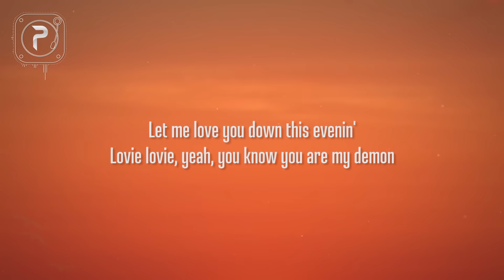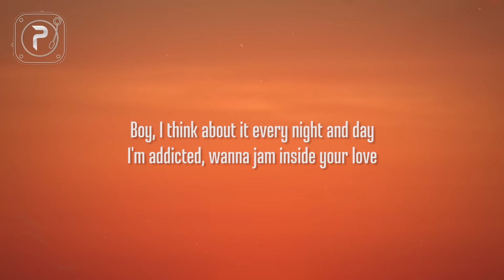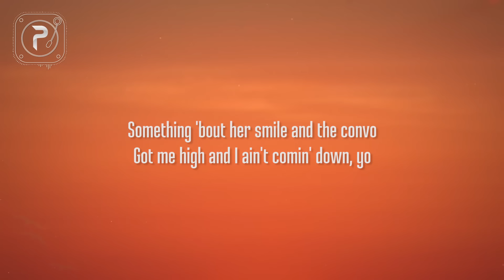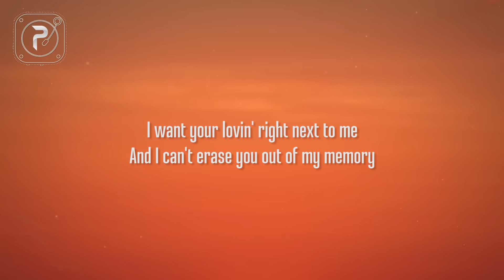The Black Eyed Peas - Just Can't Get Enough (Lyrics)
picture : unsplash

Just Can't Get Enough (Lyrics) :

[Chorus: Fergie]
Boy, I think about it every night and day
I'm addicted, wanna jam inside your love
I wouldn't wanna have it any other way
I'm addicted, and I just can't get enough

[Post-Chorus: will.i.am]
I just can't get enough, I just can't get enough

[Verse 1: will.i.am & Fergie]
Honey got her sexy on steamin'
She givin' hotness a new meanin'
Perfection, mami, you gleamin'
Inception, you got a brother dreamin', dreamin'
Damn, baby, I'm feenin'
I'm tryna holla at you, I'm screamin'
Let me love you down this evenin'
Lovie lovie, yeah, you know you are my demon
Girl, we can form a team, and
I could be the King, you could be the Queen and
My mind's dirty and it don't need cleanin'
I love you long time, so you know the meanin'

[Pre-Chorus: will.i.am]
Oh, baby, I can't come down, so please come help me out
You got me feeling high, and I can't step off the cloud

[Verse 2: Taboo]
Honey got me runnin' like I'm Flo Jo
Signs her name on my heart with an "XO"
Love so sweet, got me vexed though
I wanna wish it right back like Presto, yes
Meantime, I wait for the next time
She come around for a toast to the best time
We LOL back and forth on the text line
She got me fishin' for her love, I confess I'm
Something 'bout her smile and the convo
Got me high and I ain't comin' down, yo
My heart's pumpin' out louder than electro
She got me feelin' like Mr. Roboto​

[Breakdown: will.i.am]
This is mega switch-up
Switch-up, switch-up
I just can't switch-up

[Verse 3: apl.de.ap & will.i.am]
Locked, sunk in your bedrock
Heart, pumpin' your love-shot
Knocked, out by your cold-shot
I'm, stuck in your headlock (Switch up)
Can't stop, won't quit
Makin' me fiend, give it to me
I want it all, you know what I mean
Your love is a dose of ecstasy (Switch up)
Addicted, I can't get away from you
Afflicted, I need it, I miss it (Switch up)
I want your lovin' right next to me
And I can't erase you out of my memory